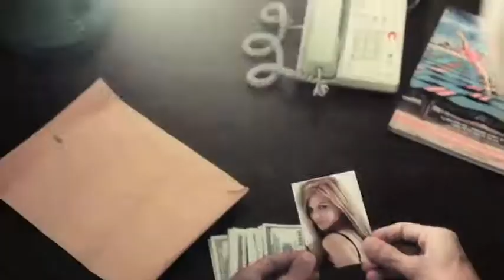Music Video Teaser for Tanto De Nada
Eddie Blazquez Presents | Tanto De Nada - Lizzie Blazquez

DIRECTED BY EDDIE BLAZQUEZ FOR REVOLVER MEDIA.

Lizzie Blazquez is an exclusive artist of Revolver Music.